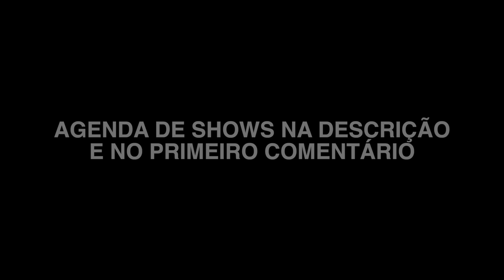O LIMITE DO COACH - FLAVIO ANDRADDE - STAND UP COMEDY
NALDO ESTÁ PERDENDO!

* CURTE
* COMPARTILHA

Flávio Andradde veste: Lleva Denim e Altitude Zero